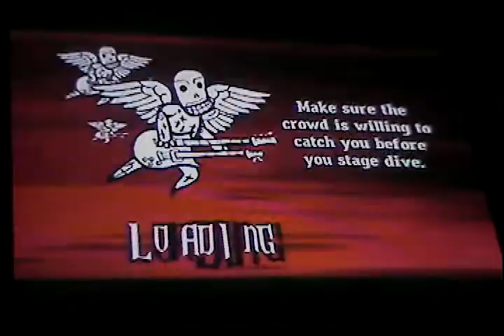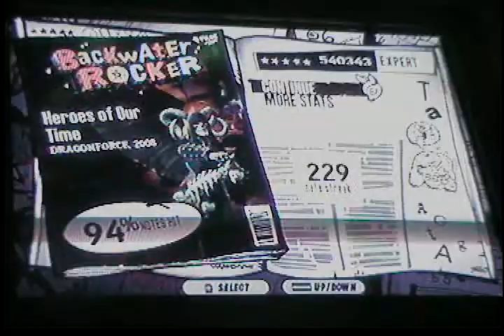GH3 Heroes of our Time 540k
This song used to be the hardest DF song for me, but then it became the second easiest (of course not easier than OGAP). Actually a great run Id say.